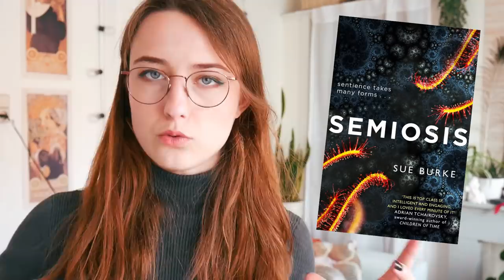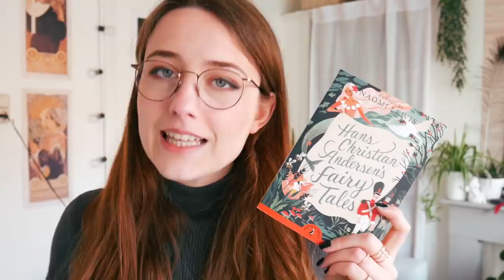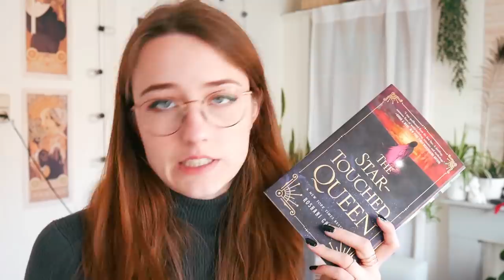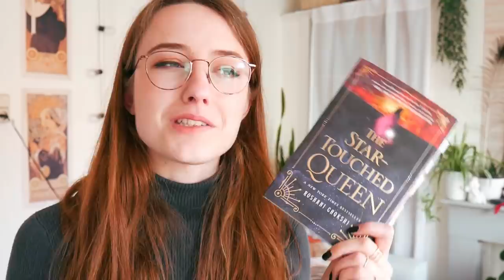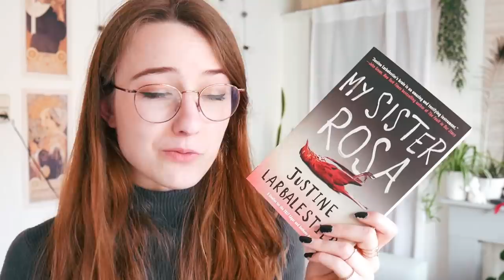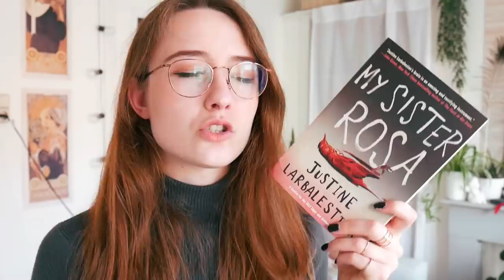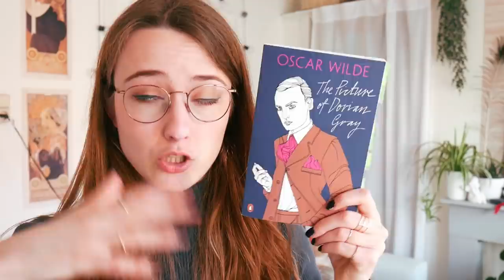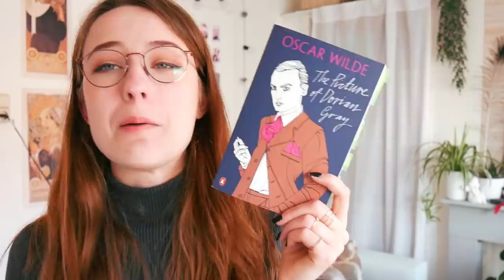Books I Read In April !!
My april reading wrap up with mini reviews for all the books I read this month! Hope you enjoy!

Books mentioned:
- Lord of the Flies by William Golding
- Semiosis by Sue Burke
- The Star-touched Queen by Roshani Chokshi
- Hans Christian Andersen's Fairytales
- My Sister Rosa by Justine Labalestier